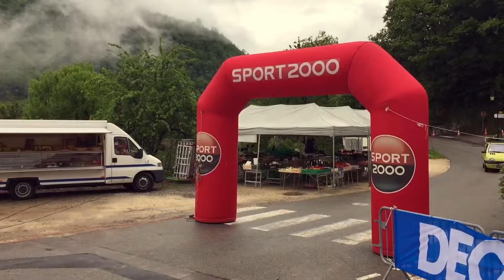2019 trail balcon sud